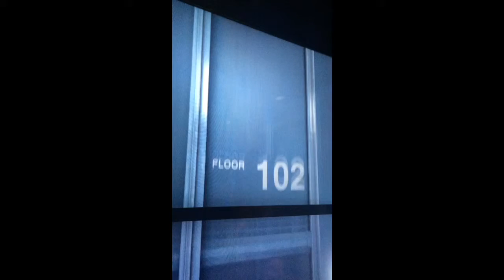World Trade Centre. Tower 1. Freedom Tower. Ascent in the elevator